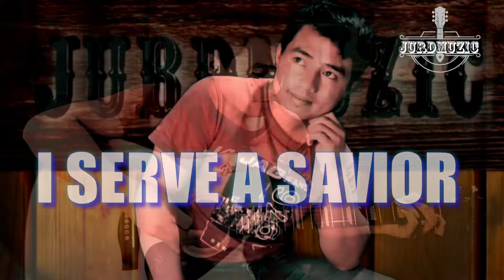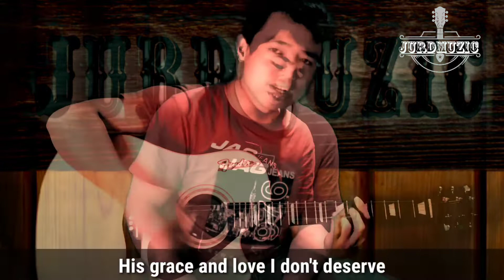I serve a savior | JurdMuzic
Cover song